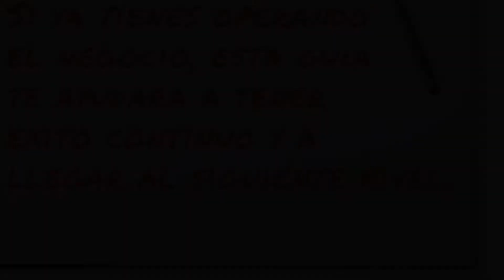Como Poner una Tienda de Productos Oaxaqueños - Tramites para Negocio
Haz clic aquí para conocer lo que necesitas para abrir tu propio negocio: